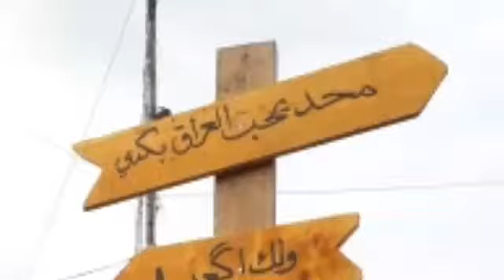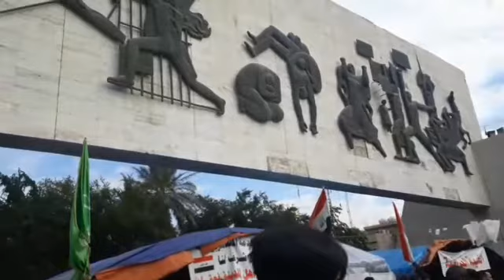مليونية ١٠ . ١ من ساحة التحرير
تصويري ☻